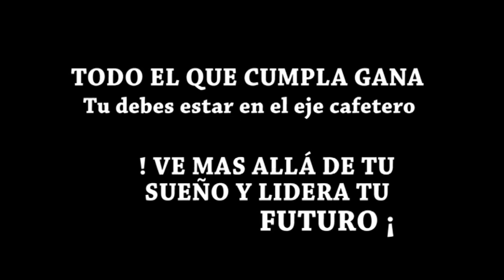ESTRATEGIAS TIENS COLOMBIA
Teléfonos,m (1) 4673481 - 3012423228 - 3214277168
OCTUBRE DE 2013 A ENERO DE 2014
Presentamos las estrategias TIENS COLOMBIA para el último trimestre de 2013 y enero de 2014, si eres nuevo puede ganar muy fácil viaje al Eje Cafetero, Panama y Perú, además de llevarse las espectaculares promociones en productos TIENS